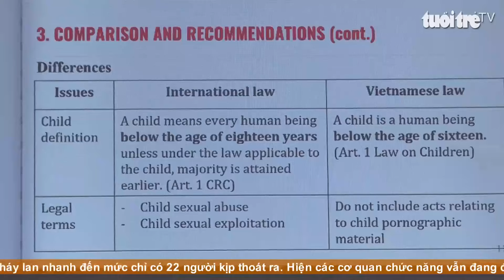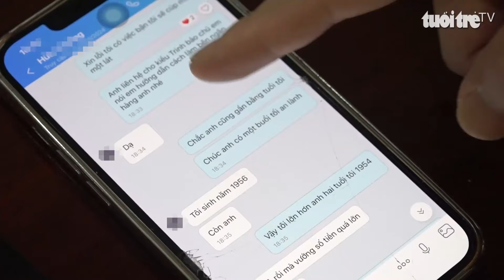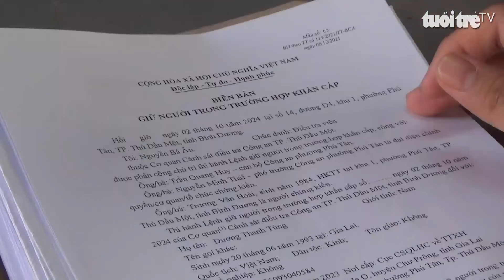Góc nhìn trưa nay | Nụ cười của bệnh nhân là niềm hạnh phúc của người thầy thuốc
Bản tin với nhiều thông tin cập nhật: Cảnh giác với tình trạng xâm hại trẻ em trên môi trường mạng; Khách sạn ở Cần Giờ phá kè chắn sóng để trồng dừa; Phá đường dây lừa đầu tư tiền ảo xuyên quốc gia…